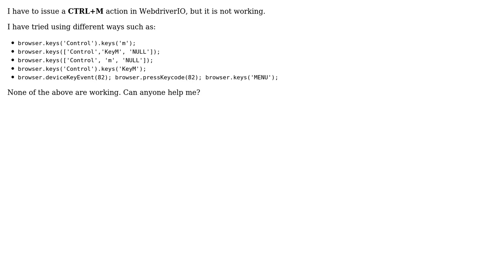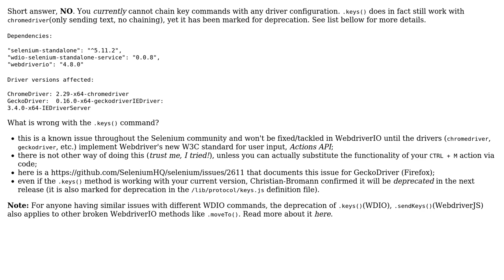How to click on CTRL+M (Control + M) in WebdriverIO?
With thanks & praise to God, and with thanks to the many people who have made this project possible! You are responsible for your own actions.